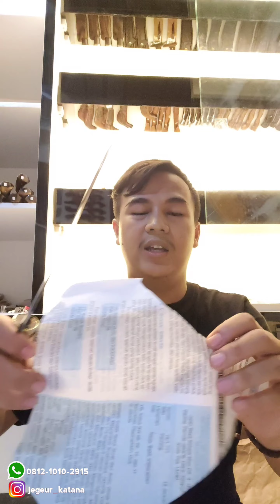PISAU SKINNER SERBAGUNA PESANAN PA IZMAIL || cuma 100rb an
Skinner Curly 100rb

Untuk yg berminat langsung aja hubungi ke
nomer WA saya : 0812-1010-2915